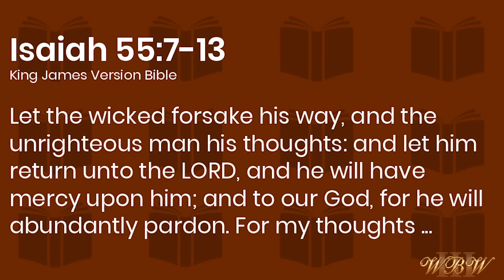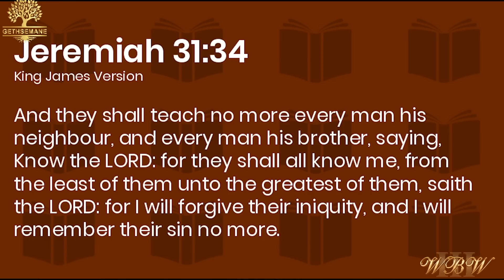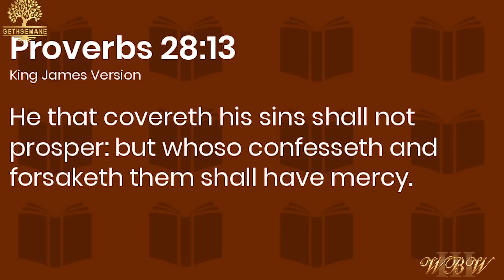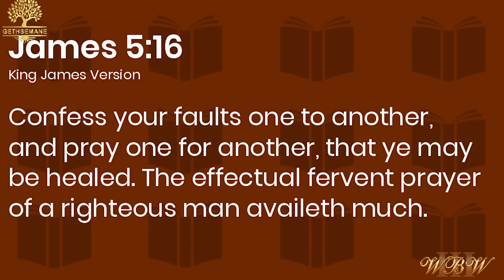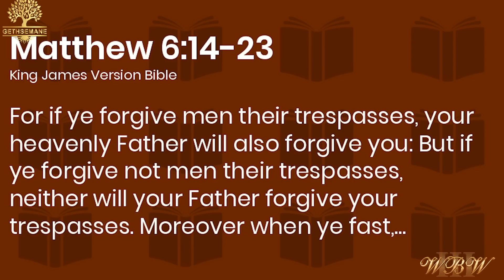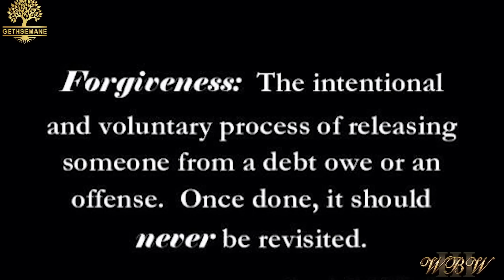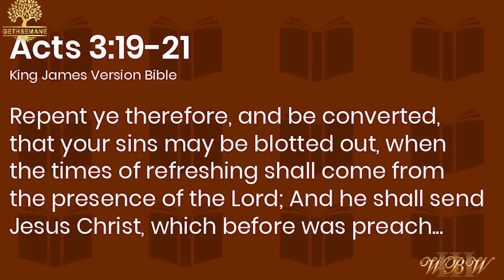Gethsemane "Forgiveness Pay$!" Willie B. Williams III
"Forgiveness Pay$" Willie B. Williams III